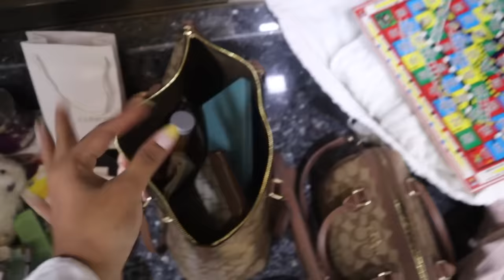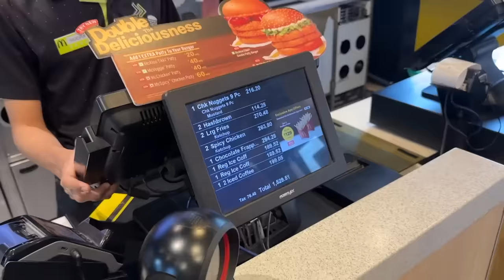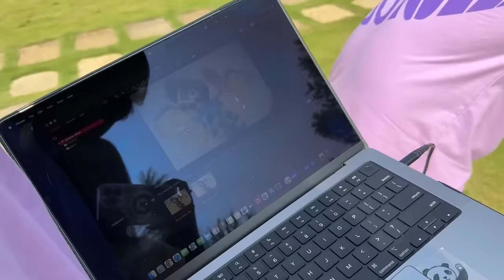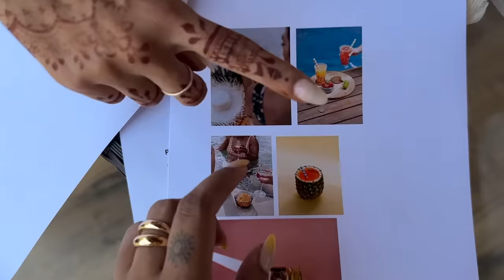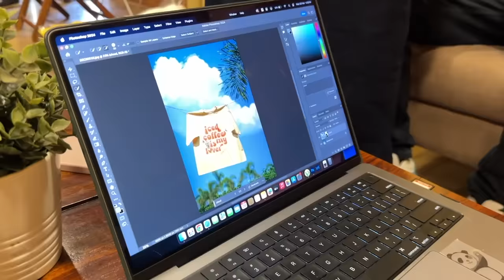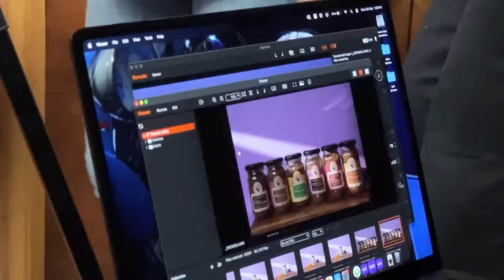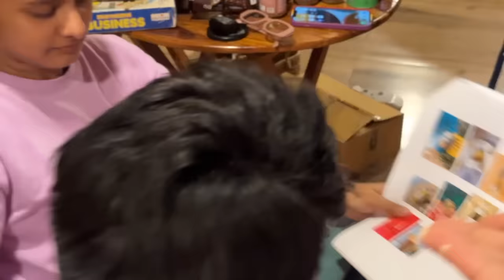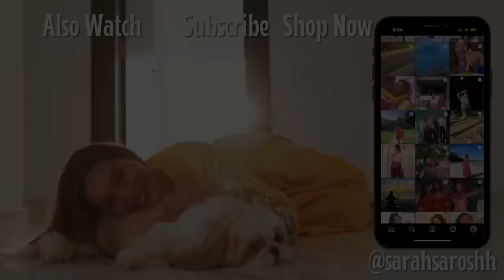My Team Trip to KARJAT! Crazy Shoot & Fun! Launching @ImpulseCoffees Summer Collection!HustleWSar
Hey you!

🤍 LINKS:
Woodstock Villa by @ekostay (hosted)

Impulse Coffes Pal Pal Pineapple 50 gms Premium Instant Coffee

Dr. Sheths: SARAH20
Plum: SARAH15
Mars Cosmetics: SARAH
Limese Connect: SARAH10
Earth Rhythms: SARAHS
Suganda: SARAH
Eclat: SARAH20
YBP Cosmetics: SARAH10
Qurez: SARAH
Dot&Key: SARAH10
Carmesi: SARAH

XOXO -S